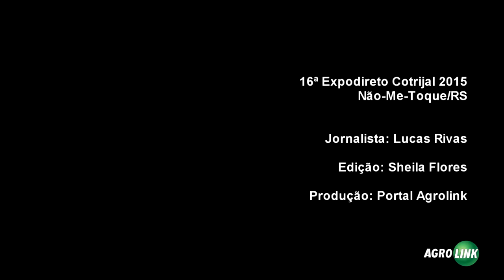Expodireto Cotrijal 2015 - OR Sementes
Em conversa com Portal Agrolink o engenheiro agrônomo, Rodrigo Oliboni apresentou a tecnologia que mesmo com excesso de chuva garante a produtividade da cultura do trigo e o engenheiro agrônomo, Maicon Matana destaca as vendas e serviços da OR Sementes.